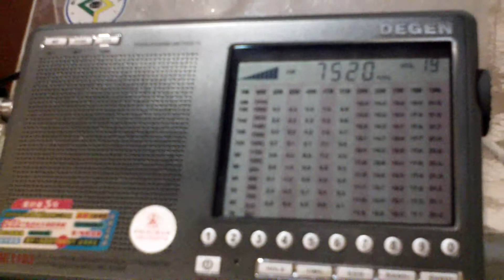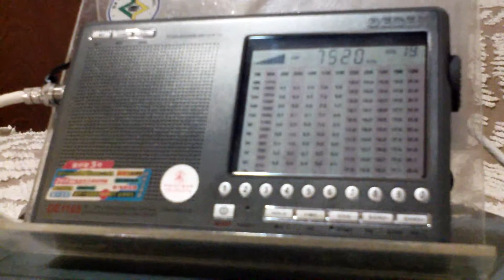WWCR - 7.520 kHz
Emissora: WWCR
Frequência: 7.520 kHz (41 m).
Localidade: Nashville - USA.
Receptor: Degen DE1103.
Antena: RC3-FM.
SINPO: 45243